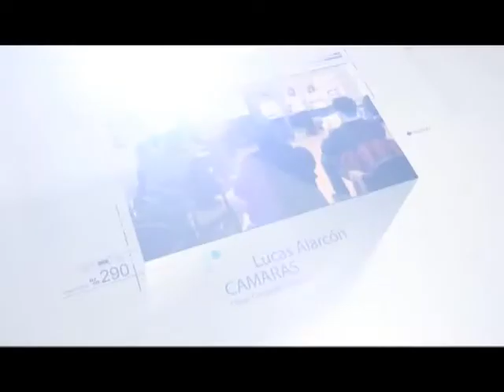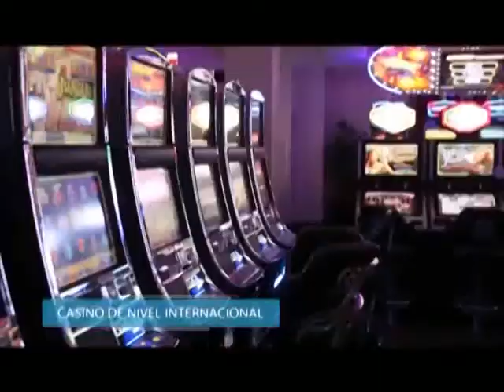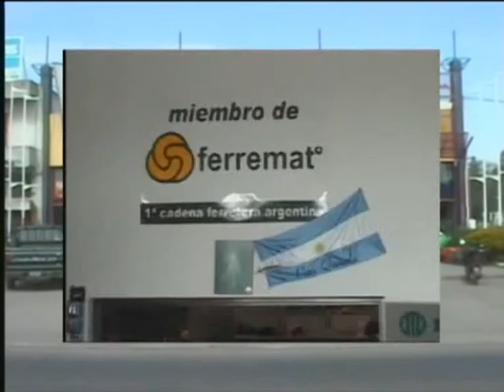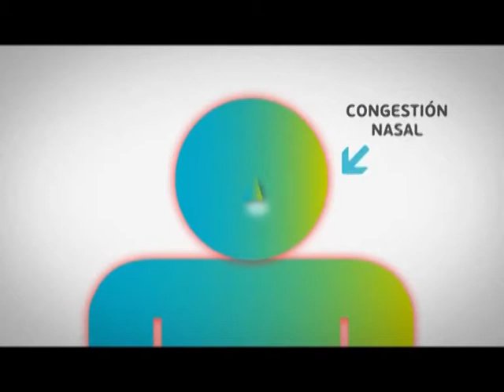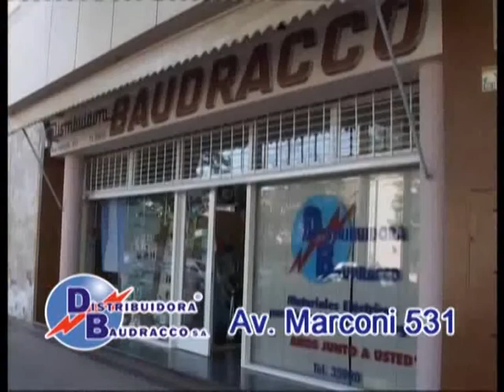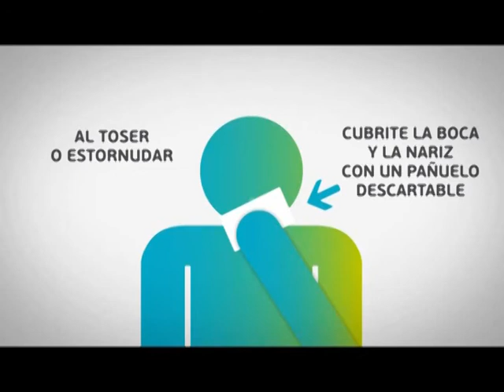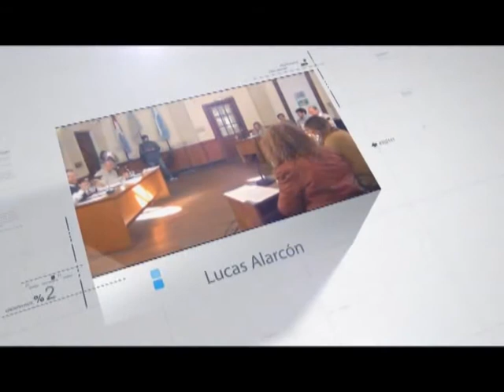LA COCINA 8 DE AGOSTO